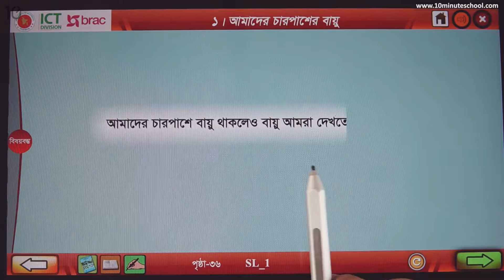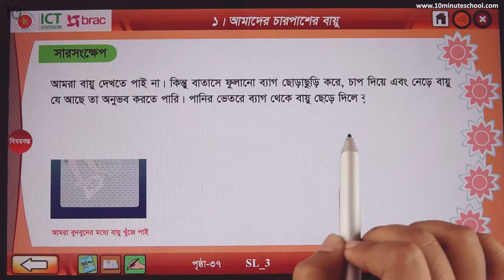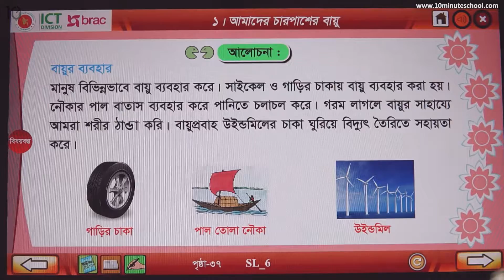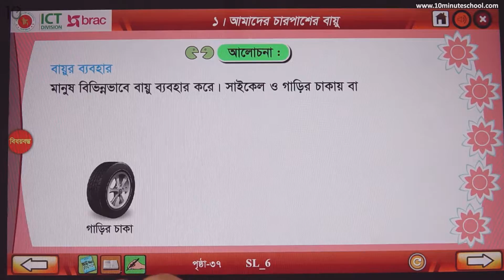০৬.০১. অধ্যায় ৬ : আমাদের চারপাশের বায়ু - [Class 3]